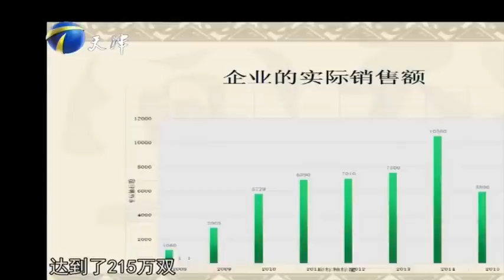武漢小夥真誠幹練，擁有過億的輝煌業績，老板們都甘拜下風